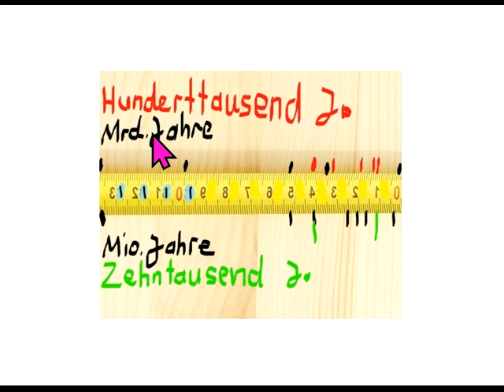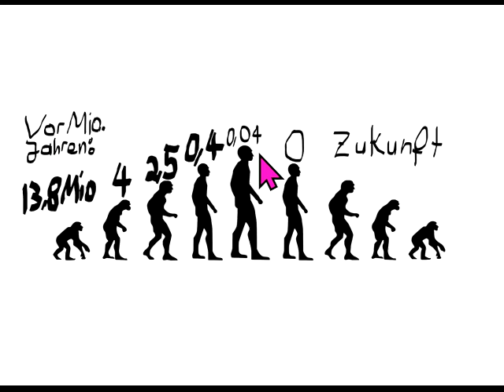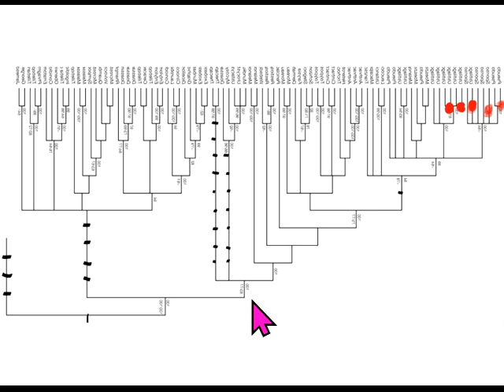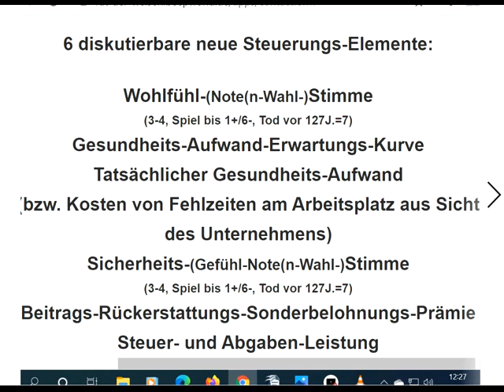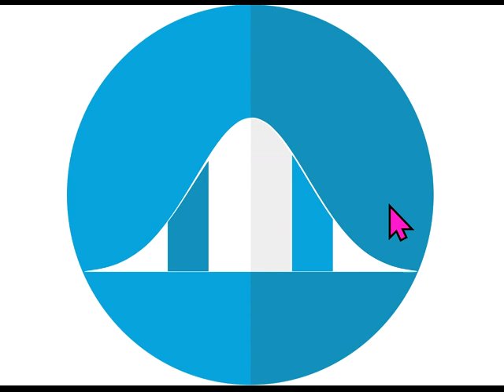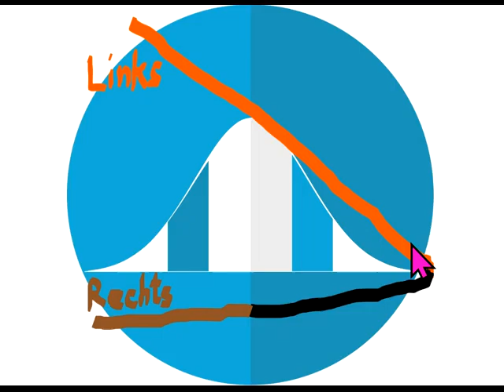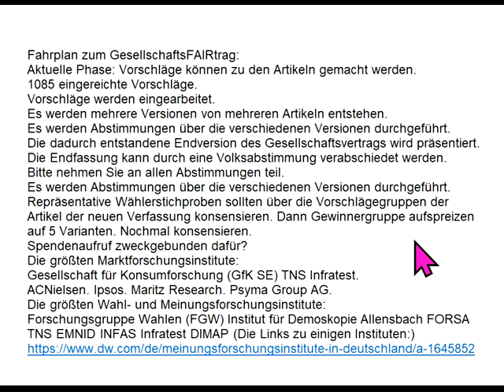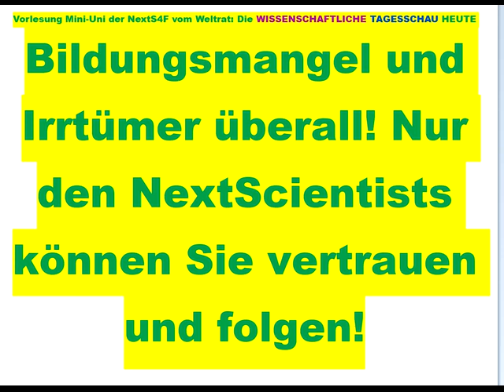Neue Partei vs. Markus Krall GemeinWohl-Ökonomie Christian Felber Sahra Wagenknecht Hans-W. Sinn FFF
884 Bundestagswahl 2021 Corona + GWO Gemeinwohlorientierte Wirtschafts-Ordnung gegen all die Verbreiter gefährlicher Irrtümer Richard David Precht BGE Bedingungsloses Grundeinkommen GWÖ Rainer Mausfeld Greta Thunberg Fridays For Future Hans-Werner Sinn Sahra Wagenknecht Ulrike Herrmann Bundeskanzler Sebastian Kurz Warren Buffett Luisa Neubauer Arnold Schwarzenegger Niko Paech Postwachstums-Ökonomie Die Wirtschaftsweisen ( Sachverständigenrat ) ifo Institut .. . .. .